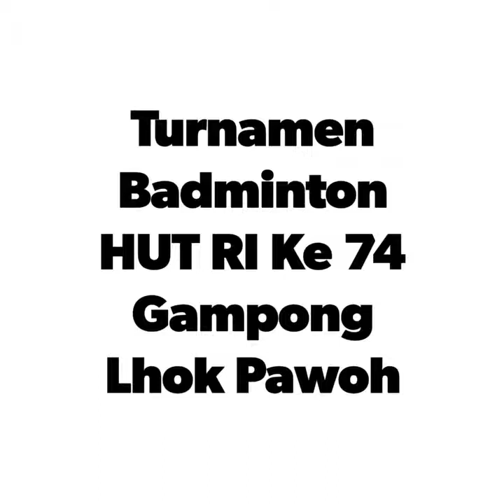Badminton HUT RI KE 74 Gampong Lhok Pawoh